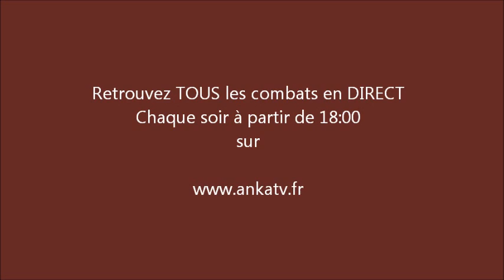[Dofus Goultarminator III] Pouchecot D VS Ulette A 01/08 jour 1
Suivez TOUS les combats en DIRECT chaque soir à partir de 18:00